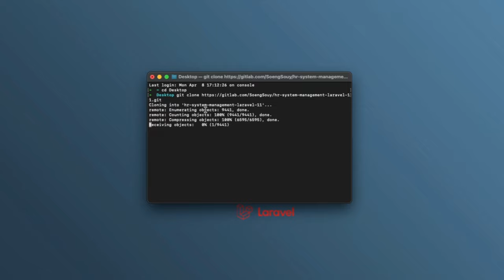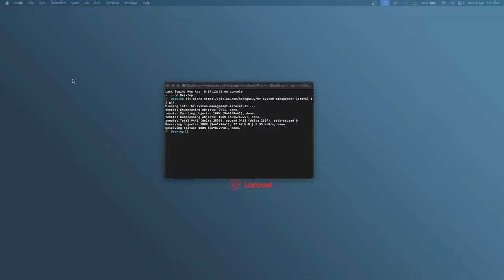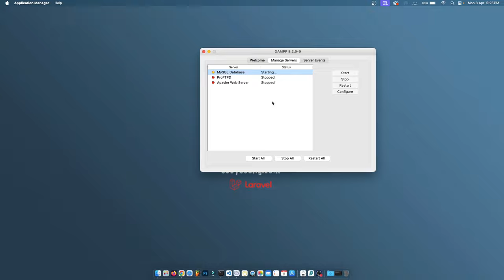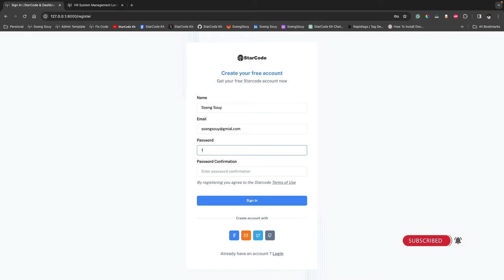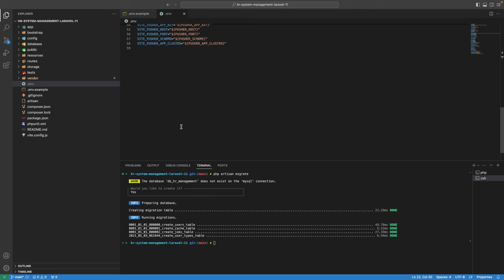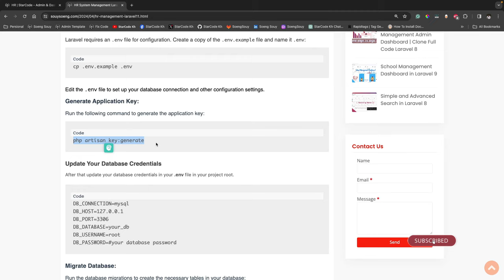Clone HR System Management | Laravel 11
▸｜00:00:00｜Intro my cover video
▸｜00:00:22｜How to clone the HR Management Sample Project
▸｜00:00:31｜link GitLab for clone project
▸｜00:00:38｜Open terminal for clone project
▸｜00:00:44｜Git clone URL
▸｜00:00:52｜Clone completed
▸｜00:01:14｜Open project
▸｜00:01:35｜Run: composer update
▸｜00:01:48｜Run: php artisan serve
▸｜00:01:58｜Create a copy of the Environment file
▸｜00:02:40｜Run : XAMPP
▸｜00:03:06｜Run: php artisan migrate
▸｜00:03:36｜Sign Up a new account
▸｜00:04:02｜ Sign In account ready Sign Up
Follow Soeng Souy on:
Enjoying the content?